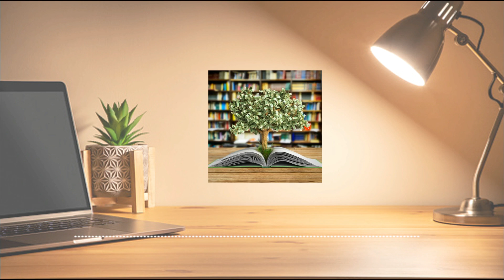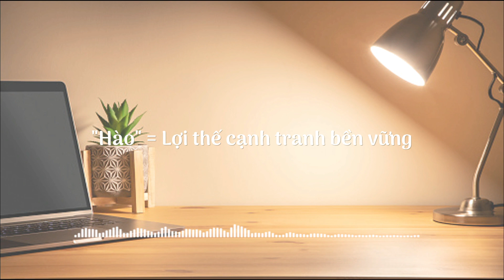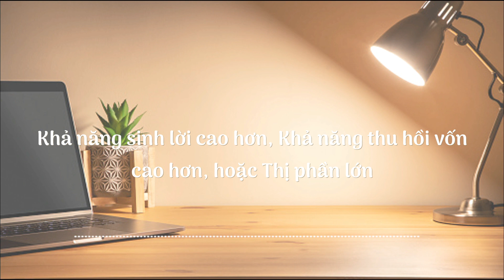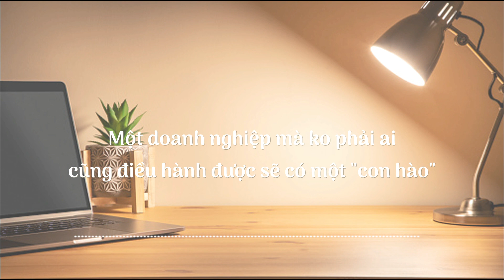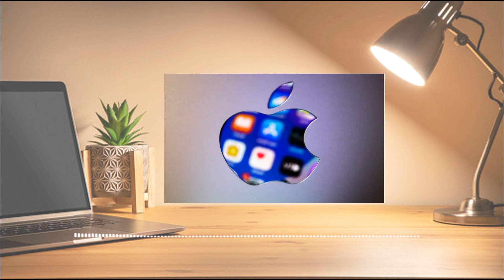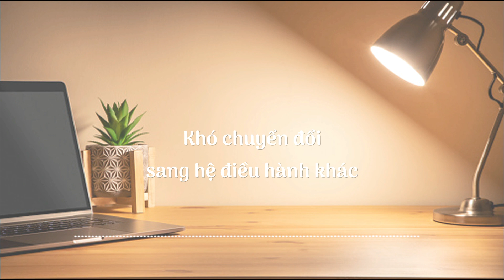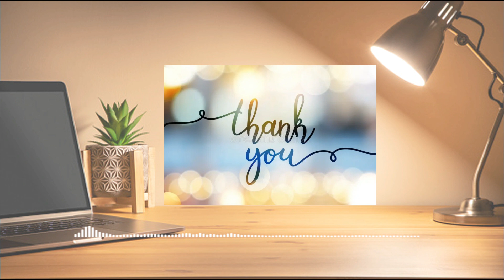Warren Buffett: Những “Con Hào” Trong Đầu Tư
Trân trọng cảm ơn sự theo dõi và ủng hộ của các bạn!